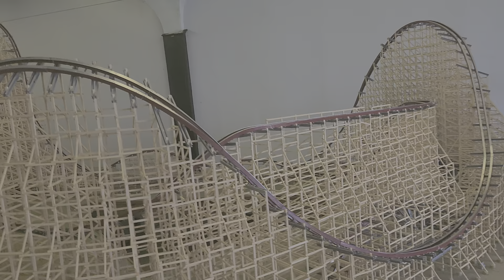steel vengeance model inside the main arcade at cedar point